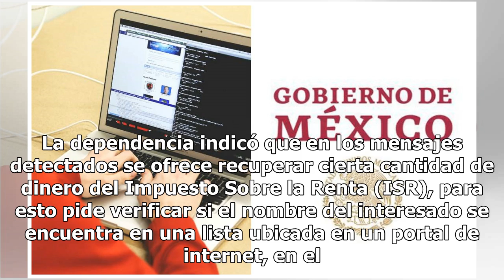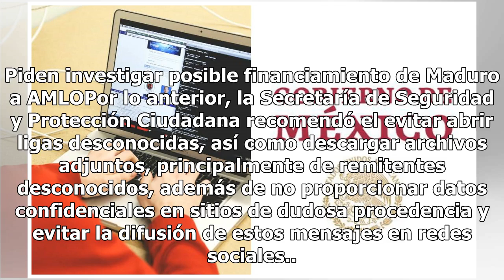Cuidado si "gobierno de AMLO" te ofrece devolución del ISR, puede ser un hackeo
Elementos de la División Científica de la Policía Federal dieron a conocer que se identificaron sistemas de mensajería instantánea utilizados para la propagación de un código malicioso, en las que un código suplanta la identidad de dependencias de gobierno y ofrece a los usuarios recuperar dinero de...